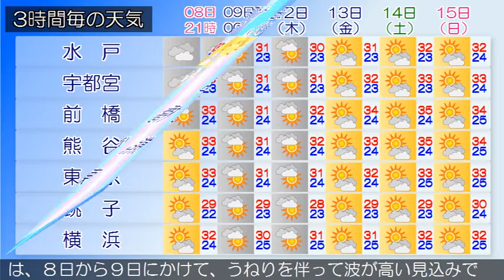2018/07/08 関東地方の天気予報 夕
小笠原諸島では、強風や高波に注意してください。東京都では、急な強い雨や落雷に注意してください。前線が西日本から北日本に停滞しています。関東甲信地方は、曇りで雨の降っている所があります。８日は、前線に向かう湿った空気や、寒気を伴った上空の気圧の谷の影響により曇りで、雨や雷雨となり、山沿いでは激しく降る所もある見込みです。９日は、寒気を伴った上空の気圧の谷や、湿った空気の影響で大気の状態が不安定となるため曇りや雨となり、雷を伴って激しく降る所もある見込みです。関東近海では、８日から９日にかけて、うねりを伴って波が高い見込みです。船舶は高波に注意してください。